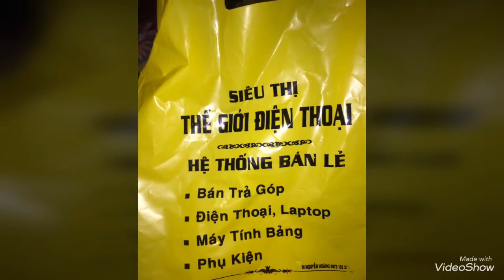Samsung Galaxy A5 2017 - LBT - TV - Người Xã Nha Bich